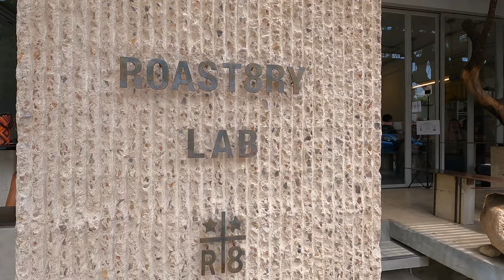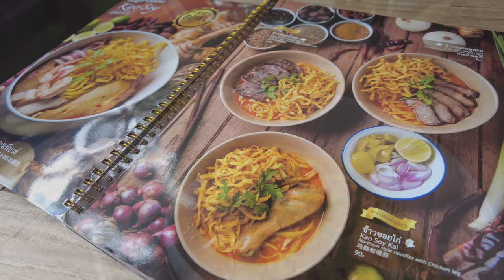Nimmanhaemin, the Trendy Street in Chiang Mai - 4K Walking Tour | Thailand 2022 [One Nimman]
This time, I walked around Nimmanhaemin in Chiang Mai, Thailand.

Nimmanhaemin Road is known as the fashionable street in Chiang Mai. Fashionable boutiques, cafes, and galleries are lined up alongside private houses on both sides of the main street, which stretches for about 1km, and several Soi (alleys) derived from it.

Among them, Soi 1 is the central street. You can find your favorite souvenirs from interior miscellaneous goods, aroma candle shops, shops specializing in paper made from natural materials, and stylish items such as bags with hill tribe embroidery. When visiting Chiang Mai, please take a stroll around the miscellaneous goods shops and cafes.

Please enjoy the walking tour.

*Above Information provided by the Tourism Authority of Thailand.

▷Filmed on: 16/June/2022(Thu)
▷My Camera: GoPro Hero 9 and DJI Pocket 2
▷Timestamps:
0:00 Nimmanahaeminda Road
4:41 One Nimman
10:51 Nimmana Haemin Road Lane 1 (Soi 1)
11:51 Nimmana Haemin Road Lane 1~7  (Soi 1~7)
15:23 KAOSOY NIMMAN SOI 7
16:42 Nimmana Haemin Road Lane 7 (Soi 7)

❤️Your Subscription is a great help for the video production😀